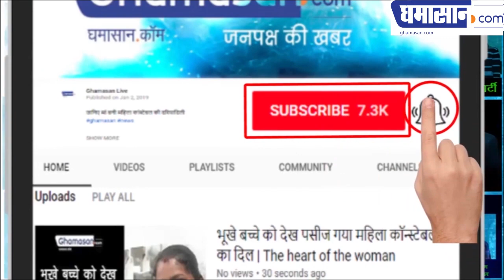Shujalpur News: 20 Year Sentenced for Husband, Raping Wife | साहूकार ने कर्ज के बदले मांगी पत्नी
साहूकार और पति दोनों को कोर्ट ने दी 20 साल की सजा

साहूकारों द्वारा कर्ज देने के बाद जो लोग कर्ज नहीं चुका पाते उनके साथ किस तरह का व्यवहार किया जा रहा है इसका एक बहुत बड़ा उदाहरण शुजालपुर में सामने आया है। जहां पर एक साहूकार ने कर्ज नहीं चुकाने वाले व्यक्ति से यह कहने में भी कोई शर्म नहीं रखी कि अगर वह कर्ज नहीं चुका पा रहा है तो उसकी पत्नी को साहूकार के साथ एक रात बिताने दे। चौंकाने वाली बात यह है कि कर्ज के बोझ से लदे बेचारे पति ने साहूकार की शर्त मान ली और वह साहूकार को अपनी पत्नी के पास एक रात के लिए छोड़ भी आया।

लेकिन उसकी पत्नी को पति और साहूकार का यह अन्याय बर्दाश्त नहीं हुआ और उसने पुलिस में जाकर साहूकार और पति दोनों के ही खिलाफ रिपोर्ट लिखा दी। कुल मिलाकर जब यह मामला कोर्ट पहुंचा तो कोर्ट ने पति और साहूकार दोनों को 20 साल की सजा दी है।

पुलिस के अनुसार यह मामला है कालापीपल थाना के गांव कोहड़ी का, जहां हकीम पिता जमील खान ने कर्ज दिया था और गांव के ही एक व्यक्ति ने उस से कर्ज लिया था। हकीम ने कई बार कर्जदार से कर्ज चुकाने के लिए कहा और आखिरी में यह कहा कि अगर वह कर्ज नहीं चुका सकता तो उसकी पत्नी को उसके साथ एक रात के लिए छोड़ दें और उसके बाद यह शर्मनाक घटना हुई।

पति मजबूरी में हकीम को अपनी पत्नी के पास ले गया। पता चला है कि इस पूरे कृत्य की गांव में चर्चा हो रही है कि साहूकार किस तरह से कर्ज देने के बाद लोगों के साथ अन्याय कर रहे हैं। बहरहाल इस साहूकार हकीम को तो कोर्ट ने 20 साल के लिए जेल भेज दिया है और उसके साथ उस महिला के पति को भी जेल भेजा गया है जिसने यह शर्मनाक हरकत करने में अपनी सहमति दी थी।